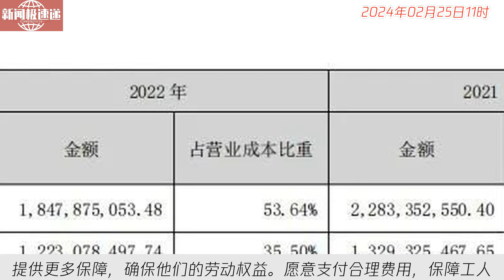中国新闻02月25日11时：瓦工月入两万，年轻人为何不愿入行？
装修行业需重视工人薪资，确保工人合理报酬。对瓦工等装修工人应提供更多保障，确保他们的劳动权益。愿意支付合理费用，保障工人权益的同时也能获得更好的装修服务。